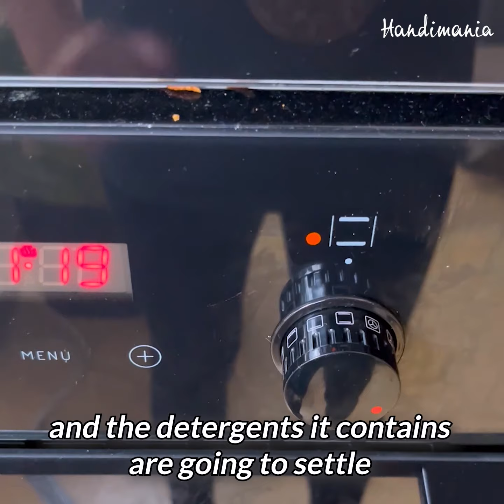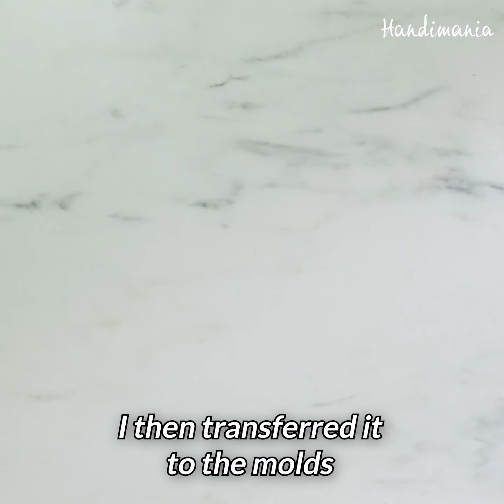Thanks to these tricks you will get rid of hard-to-remove stains! 🥰🥰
Washing cube tricks that work wonders! 😍